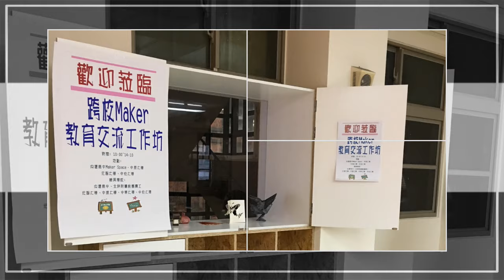中原大學maker空間介紹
中原大學配合教育部推動「創新自造教育計畫」，藉由串連校園內外的自造基地與資源，舉­辦「自造X教育週」活動，將邀集大專校院、區域高中等共襄盛舉，以激發青年學子動手實­作與創意思維之興趣。